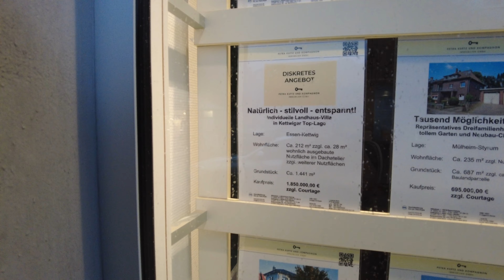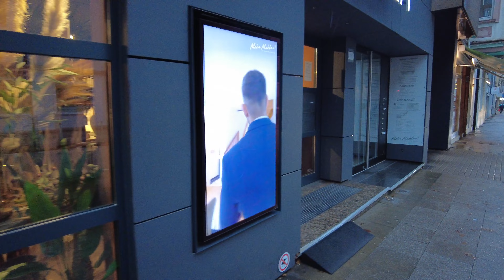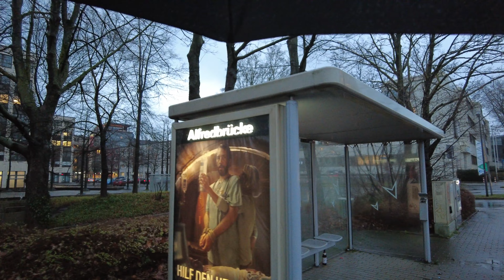Rüttenscheid | Winter 2021/22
Ich laufe an einem regnerischen Tag mit starken Windböen bei 8 Grad Celsius durch Essen-Rüttenscheid.